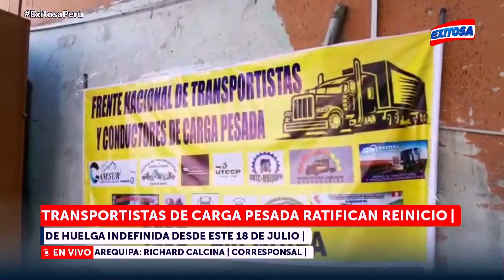🔴🔵Transportistas de carga pesada ratifican reinicio de huelga indefinida desde este 18 de julio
Héctor Velásquez, director del Frente Nacional de Transportistas y Conductores de Carga Pesada, señaló que se reiniciará  huelga indefinida desde este 18 de julio, ya que no las autoridades no solucionan sus pedidos.

Exitosa Perú
"La voz de los que no tienen voz"

Corporación Universal